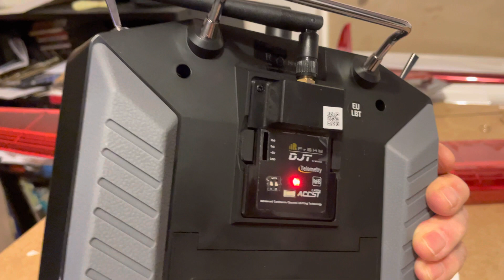Micro Bird of Time build - Part 2.1 update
An update to my previous video where I have now added a DJT module to my Taranis QX7 tx so that I can use a micro receiver with a D8 protocol and tested the system prior to fitting in the model.